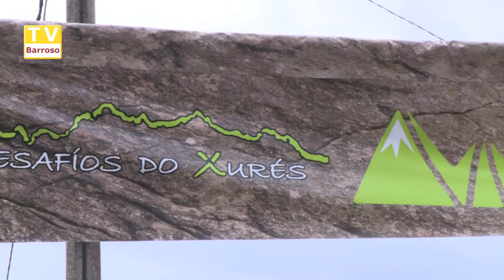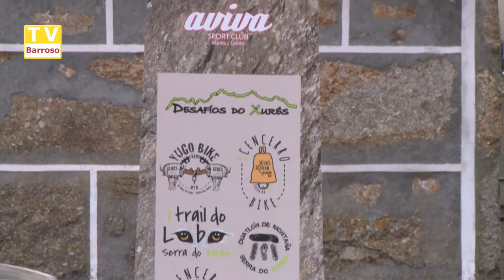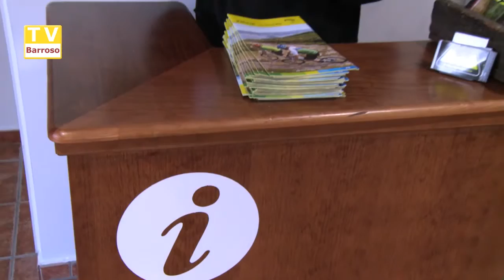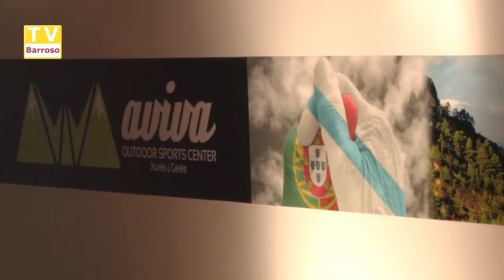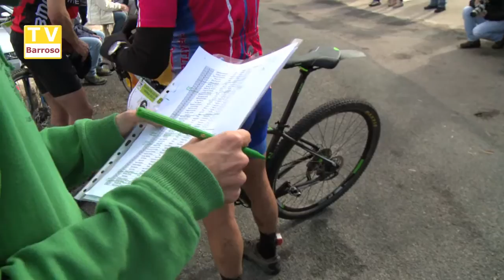I Duatlon Avivacenter - 2016